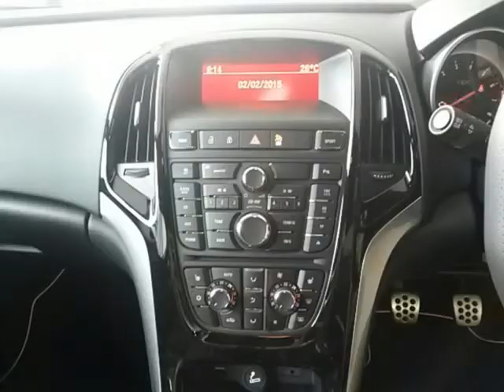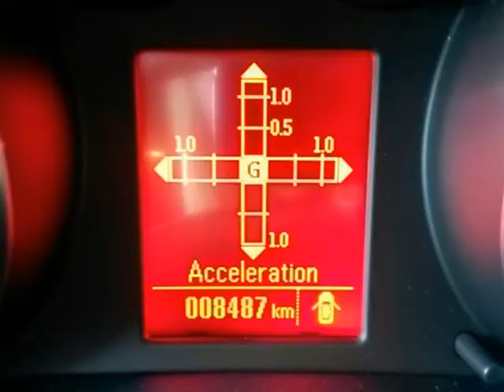2014 OPEL ASTRA OPC 2.0T 3 Door Auto For Sale On Auto Trader South Africa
2014 OPEL ASTRA OPC 2.0T 3 Door Auto For Sale On Auto Trader South Africa

Vehicle Specs:
8500 km
Hatchback
2.0 l
Petrol
3 Doors
Blue